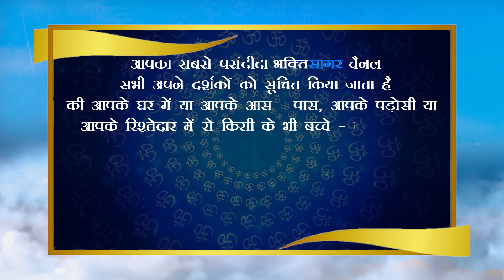Mishri Rughani, 6 Years, Rajkot (Gujarat) मिश्री रुघानी, 6 साल, राजकोट (गुजरात)